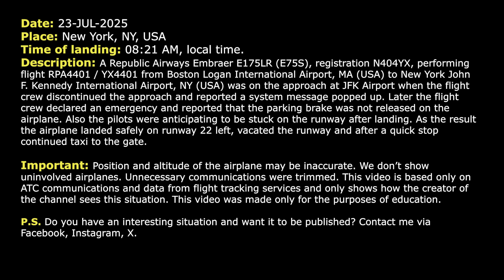Pilot gets warning on approach that the parking brake is not released. Real ATC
THIS VIDEO IS A RECONSTRUCTION OF THE FOLLOWING SITUATION IN FLIGHT:

23-JUL-2025. A Republic Airways Embraer E175LR (E75S), registration N404YX, performing flight RPA4401 / YX4401 from Boston Logan International Airport, MA (USA) to New York John F. Kennedy International Airport, NY (USA) was on the approach at JFK Airport when the flight crew discontinued the approach and reported a system message popped up. Later the flight crew declared an emergency and reported that the parking brake was not released on the airplane. Also the pilots were anticipating to be stuck on the runway after landing. As the result the airplane landed safely on runway 22 left, vacated the runway and after a quick stop continued taxi to the gate.

HOW I DO VIDEOS:
1) I monitor media, airspace, looking for any non-standard, emergency and interesting situation.
2) I find communications of ATC unit for the period of time I need.
3) I take only phrases between air traffic controller and selected flight.
4) I find a flight path of selected aircraft.
5) I make an animation (early couple of videos don’t have animation) of flight path and aircraft, where the aircraft goes on his route.
6) When I edit video I put phrases of communications to specific points in video (in tandem with animation).
7) Together with my comments (voice and text) I edit and make a reconstruction of emergency, non-standard and interesting situation in flight.